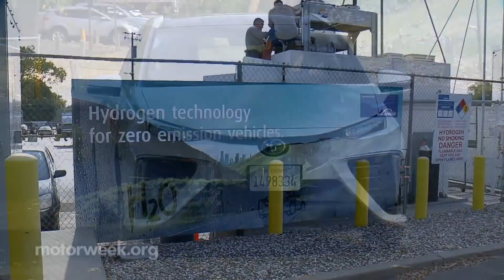Clean Cities: Sacramento County Hydrogen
Over 60% of the county vehicles run on alternative fuel or advanced technology.